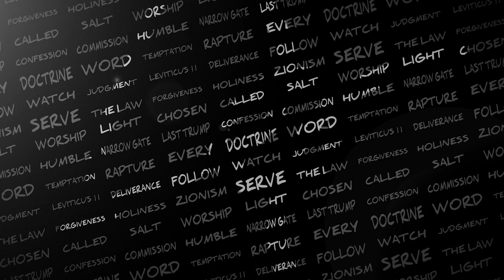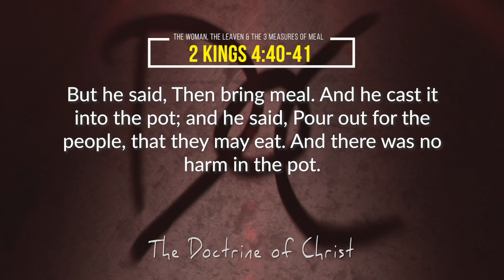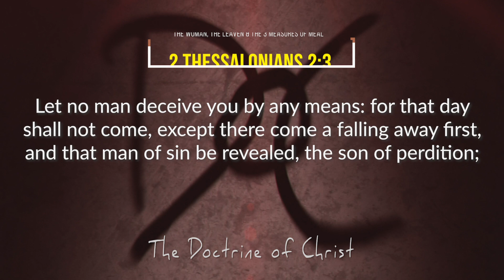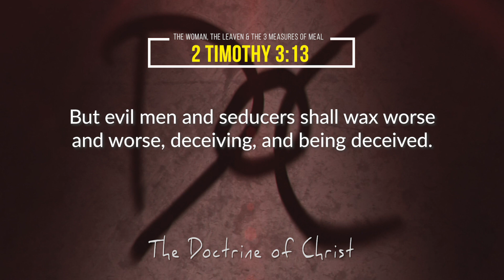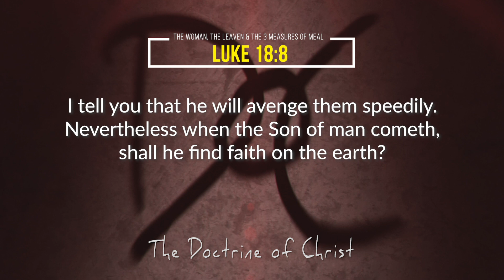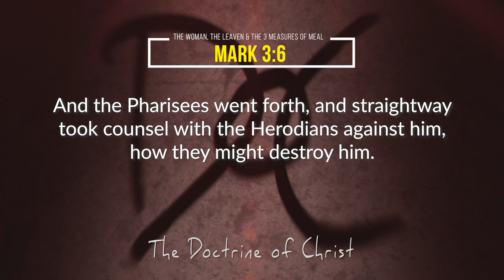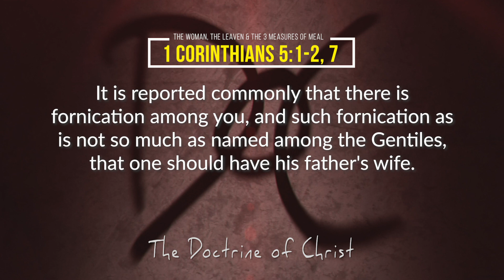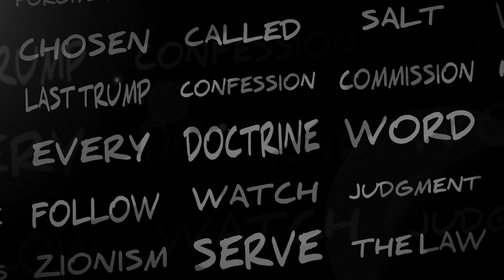The DOC: The Woman, The Leaven and the Three Measures of Meal S2:EP12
Usually, when Jesus told a parable, He would pull His disciples off to the side and explain it to them. He didn't do that this time. Why? What did the leaven represent and what was meant by the three measures of meal, and who was the woman Jesus was speaking about? I wanna know.

Welcome to “The Doctrine of Christ” teaching series. Each episode will thoroughly dissect each doctrine of Jesus Christ, one at a time. Your hosts are David Carrico of FOJC Radio and Jimmy Cooper of Jimivision Media.

“Whether you know it or not, the Doctrine of Christ is the most important thing in your life.” David Carrico

Mail To:
Jimmy Cooper